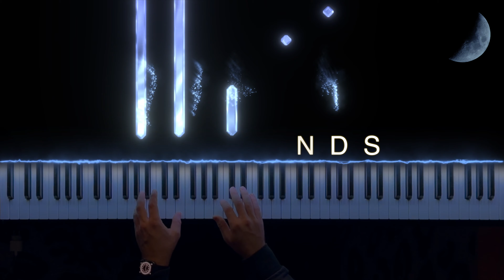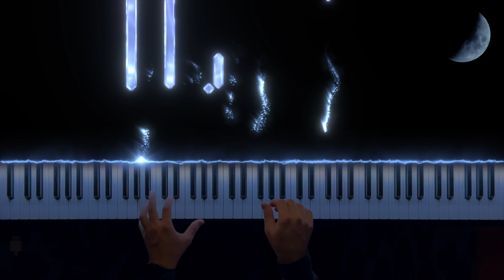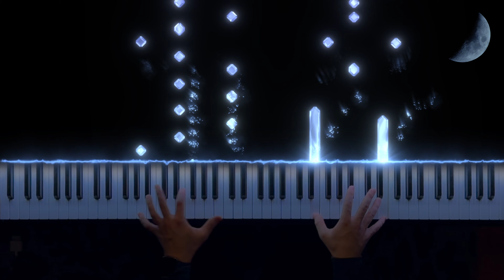Rihanna - Diamonds || Beautiful Piano Cover (Sheet Music)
🎵 Rihanna - Diamonds. Piano cover by Clavier.

Lyrics:
(Lyrics):
[Intro]